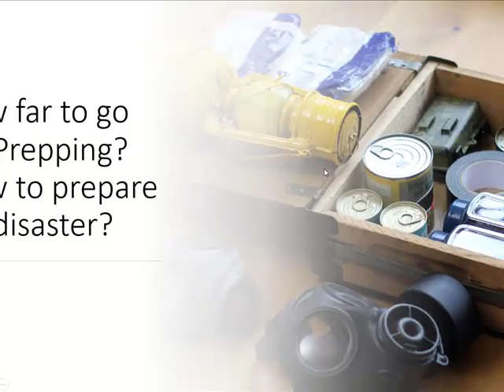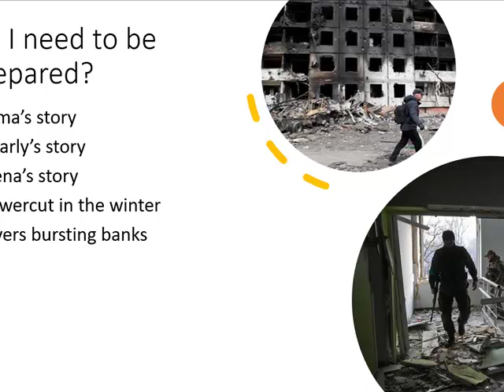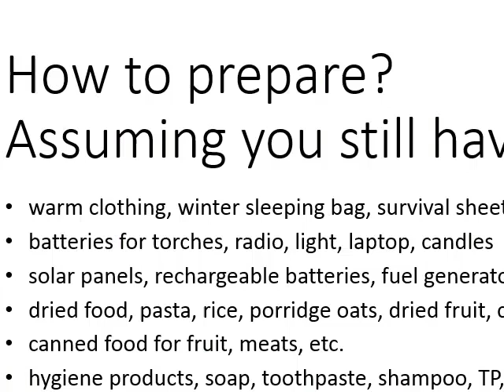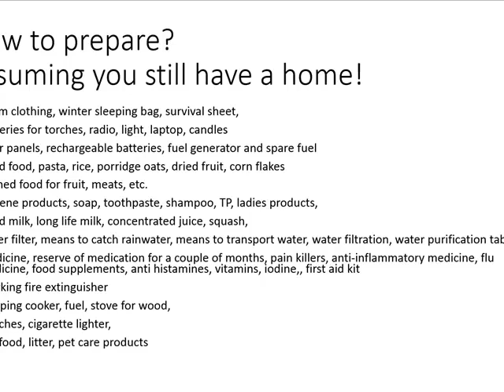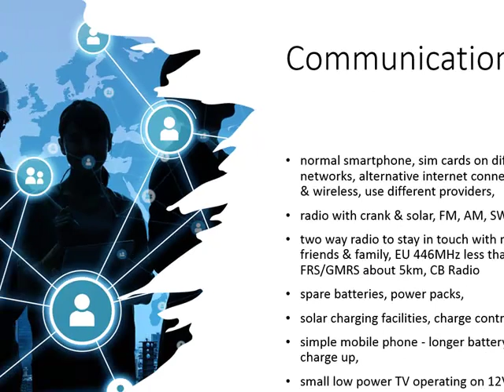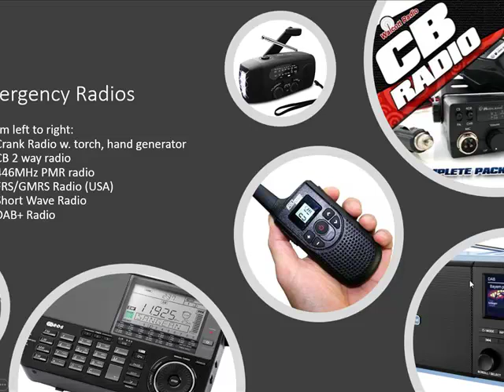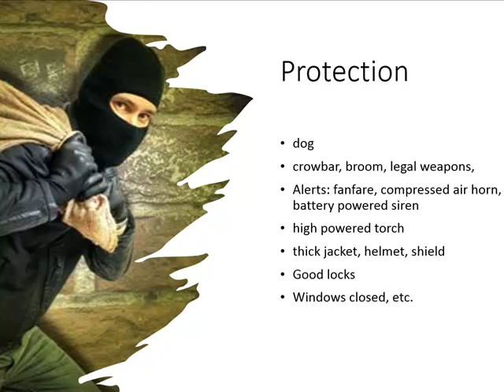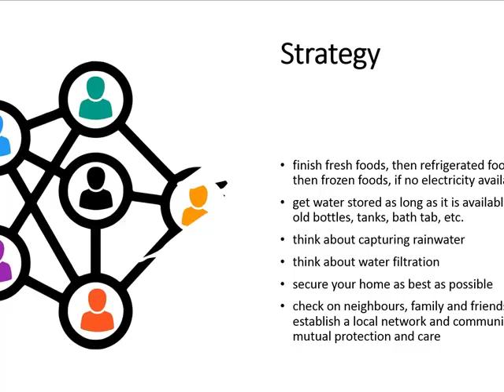How far to go to prepare for disaster?